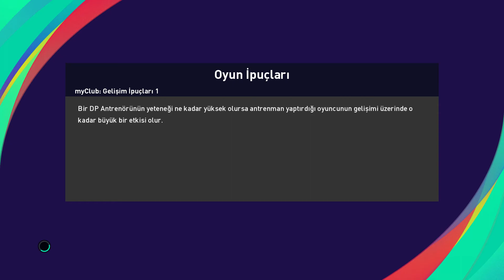FINAL - Manchester City - Chelsea eFootball PES 2021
Champions League Final 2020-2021 Season